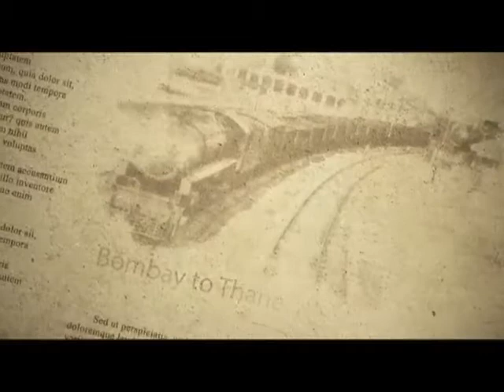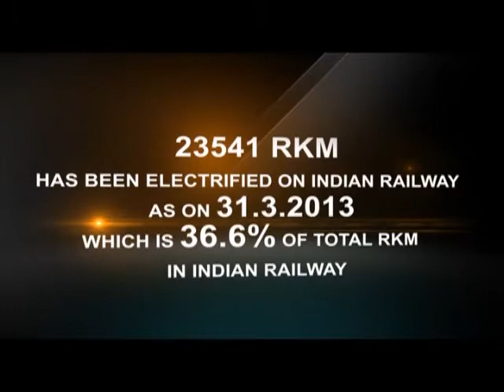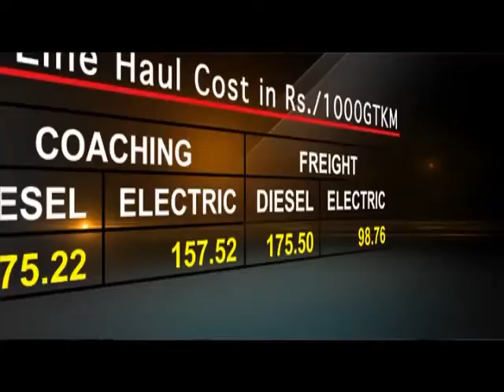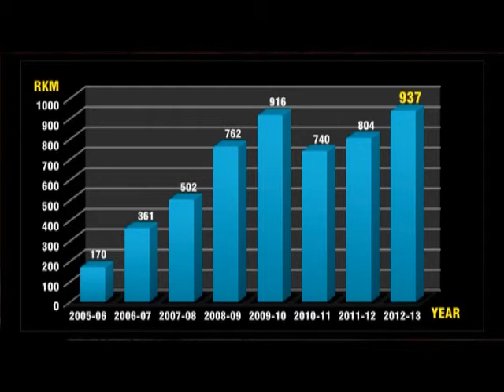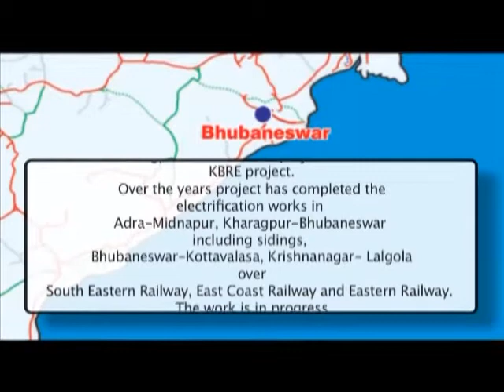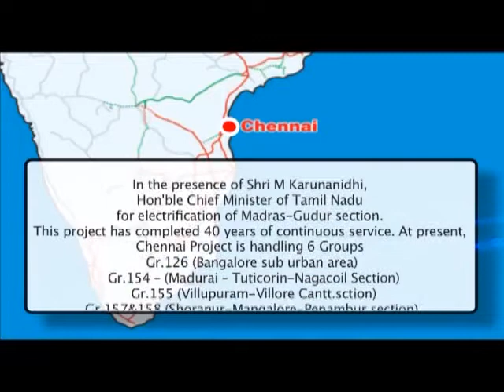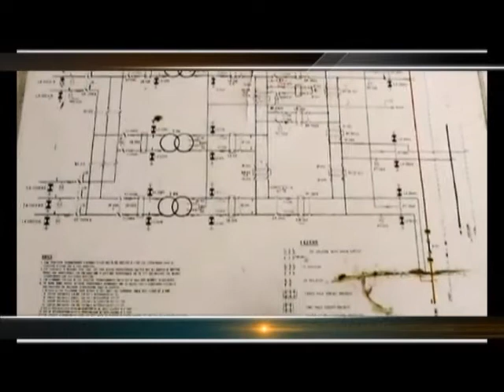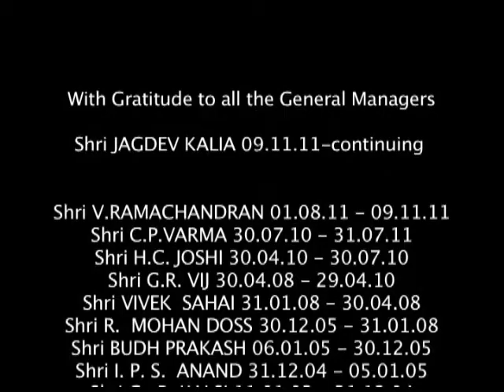railway electrification allahabad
Appreciated Video about Central Organisation Railway Electrification - Production by R D Advertising Pvt Ltd Alld